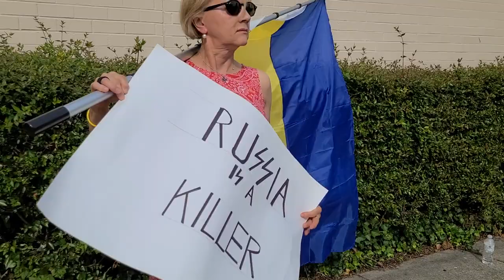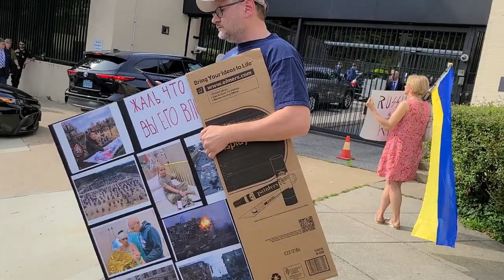Активісти заклеймили «гостей» святкування дня росії в Вашингтоні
Активісти в Вашингтоні провели акцію перед посольством рф у США, освиставши та засоромивши «гостей» з кількох країн, які прибули до дипломатичної установи на святкування дня росії.

Про це повідомила Укрінформу одна з організаторок акції, президентка організації «Українські активісти США» (USUA) Надія Шапоринська.

«росія продовжує криваву війну проти України, вбиває, катує та ґвалтує мирних українців, вчиняє воєнні злочини, акти міжнародного тероризму й злочини проти людяності, знищує мирні міста. Тож, вітати її посольство з днем росії щонайменше цинічно та аморально», - зауважила Надія Шапоринська.

Акція зібралася на під’їздах до російської дипустанови, куди прибували автомобілі з дипломатичними номерами з інших країн. Зокрема, серед гостей були помічені представники Брунею, Єгипту, Індонезії, Казахстану, Кувейту, Малі, Непалу, Оману, Південної Африки, Сінгапуру, Таїланду.